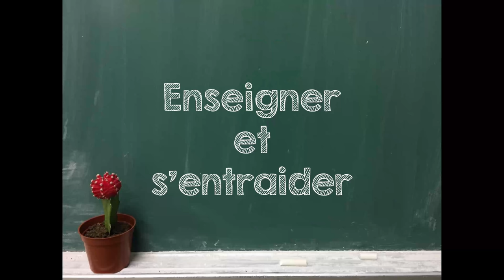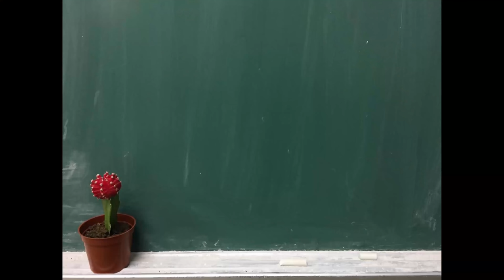On a testé : les crayons du Dollorama!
On vous présente notre nouvelle capsule : on a testé! On commence par tester les produits du Dollorama pour savoir s'ils valent la peine de se faire acheter.  Partagez-nous vos expériences avec ces produits!